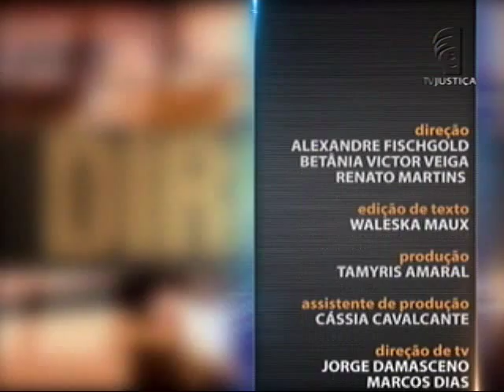Processo Civil - Direito de Família no Novo CPC - aula 5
A lei nº 13.105, conhecida como novo Código de Processo Civil, foi sancionada no dia 16 de março pela Presidência da República. Entre os objetivos do CPC estão a garantia da efetividade, da pacificação social e da celeridade dos processos. Leia a íntegra da sinopse